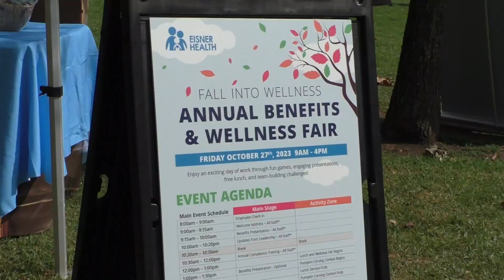Health Fair Planning: Vendor Sponsor Booth Rentals Games Rides Inflatables Los Angeles Orange County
Join us on a captivating journey as we take you behind the scenes of our full-service event planning for Health and Wellness Expos in Los Angeles, Riverside, San Bernardino, and Orange County. At Interact Event Productions, we're dedicated to creating impactful and engaging experiences that promote health and well-being.

📆 Event Planning Essentials:
Discover the meticulous planning that goes into each expo, ensuring a seamless and enjoyable experience for exhibitors and attendees alike. From coordinating all the rentals and entertainment to setting up vendor and sponsor booths, our team leaves no detail untouched.

🚀 Promoting Wellness:
Regardless of the type of health and wellness fair, whether it's a community outreach initiative, an insurance-focused event, or a corporate awareness program, our expos offer a diverse range of engaging activities. From invigorating fitness demonstrations and informative nutrition workshops to essential health screenings and soothing mindfulness sessions, our goal is to inspire and educate at every turn.

🎥 Capturing the Moments:
Get a glimpse of our skilled videographers and photographers in action, capturing the essence of the events. Moments of joy, learning, and empowerment are all beautifully documented for a memorable recap.

🤝 Exhibitor Spotlights:
Meet the incredible exhibitors who contribute to the success of our expos. Learn about the innovative products and services they offer, fostering a community of wellness enthusiasts and professionals.

🌐 Connecting Communities:
Witness the power of community engagement as we bring together health-conscious individuals, businesses, and organizations. Our expos serve as a platform for networking, collaboration, and collective growth.